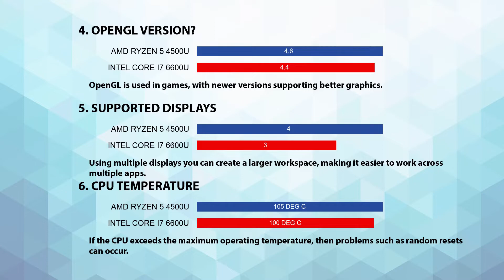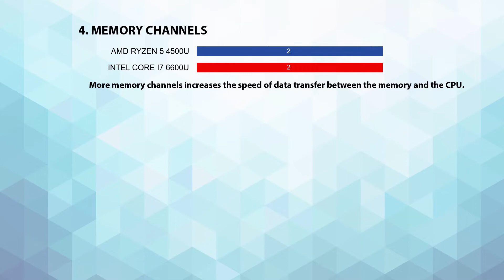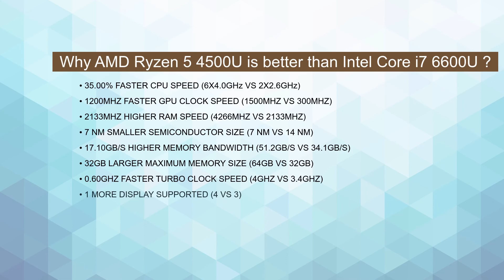AMD Ryzen 5 4500U vs INTEL Core i7 6600U Technical Comparison